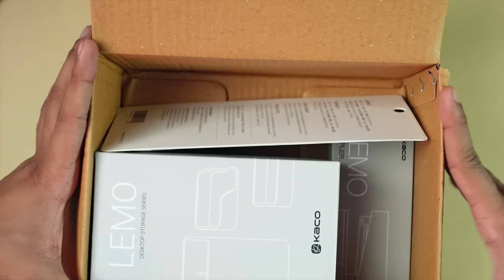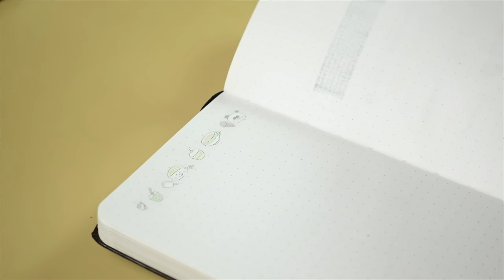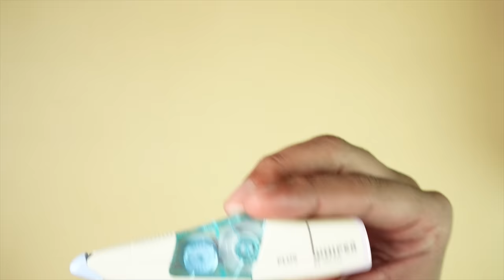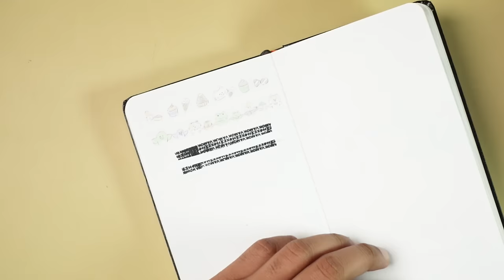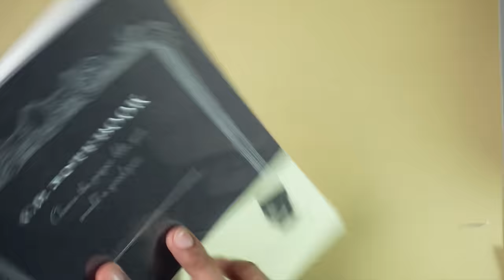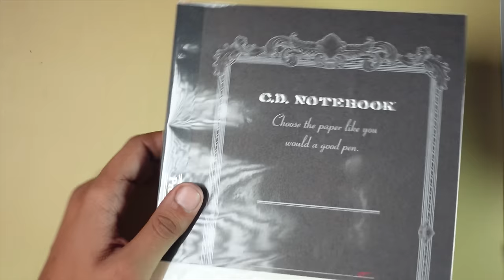Top Japanese Stationery for Indians ✨Scooboo Stationery Haul by Student Yard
In this video we have reviewed the best japanesestationery you can buy in India . The Video include a variety of product with unique functions and capabilities for more information on specific product kindly use the timestamps mention below .

✦What's in the Video                                         0:00
✦Decoration Tape                                              2:21
✦Id Protector                                                      3:16
✦PLUS Correction Tape                                    4:05
✦Staple Free Stapler                                         5:28
✦Zebra Sarasa Pen Collection                         6:38
✦Water-Proof Notebook                                    9:22
✦Premium CD Notebook                                  11:21
✦Pocket Scissors                                              12:47
✦Lemo Desk Organisers/Stapler                    14:02

5) Plus japan eraser &sca_ref=3155562.eQf2MhjnJx

7) Guard your ID &sca_ref=3155562.eQf2MhjnJx

17) Zebra sarasa pack of 3 &sca_ref=3155562.eQf2MhjnJx